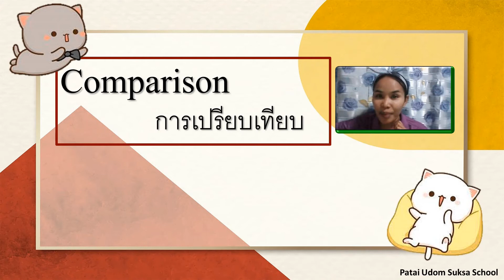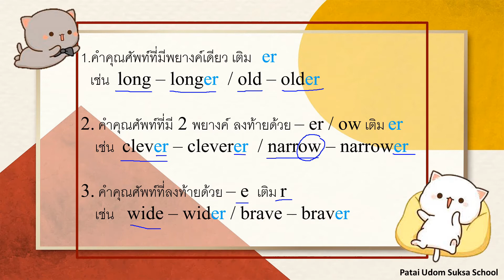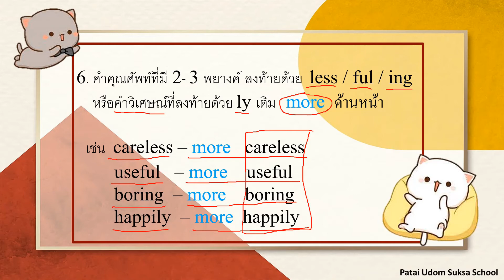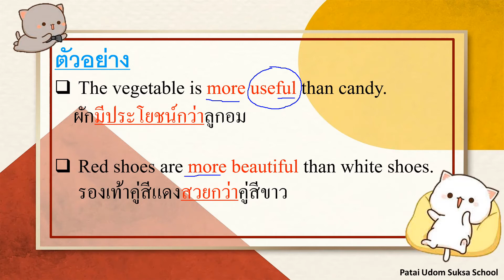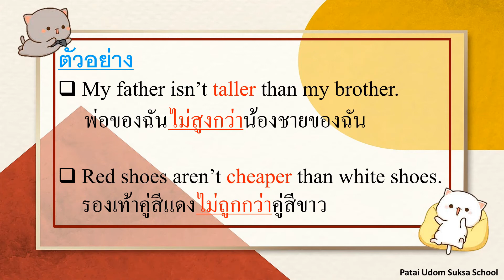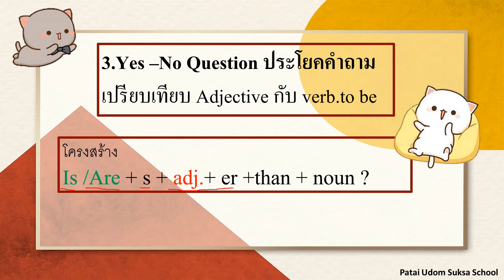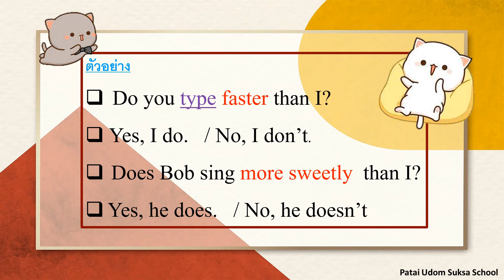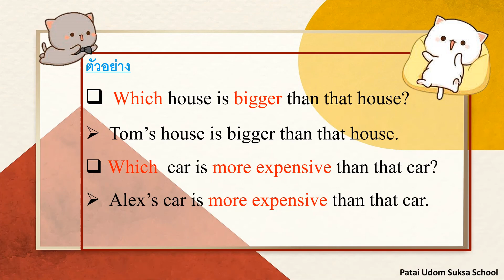G6 GR64 vdo 005 Comparative Degree Autosaved